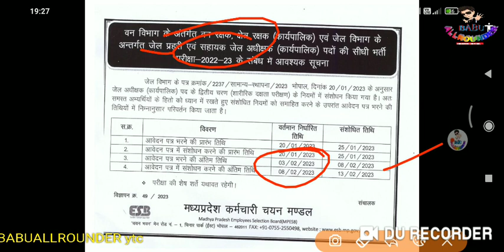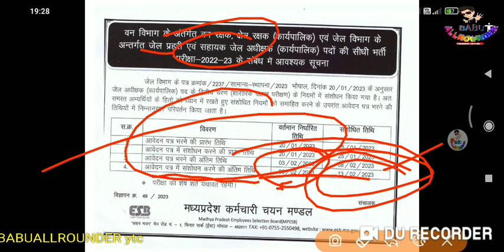MP FOREST GUARD JAIL प्रहरी LAST DATE EXTENDED